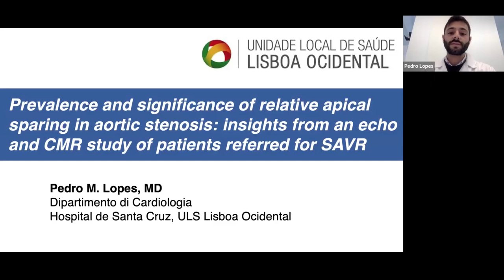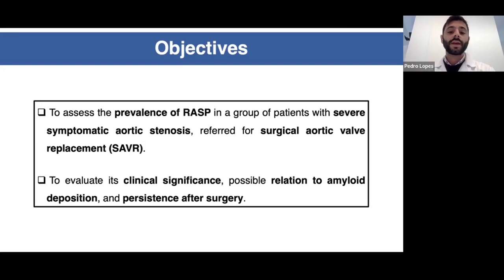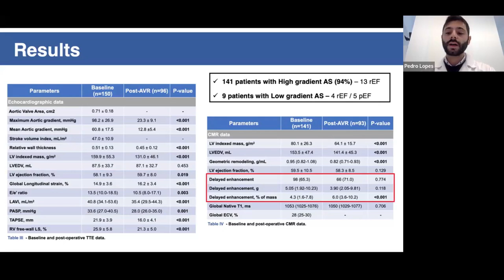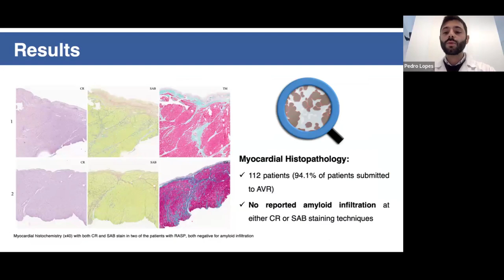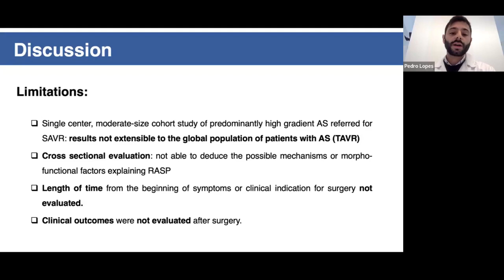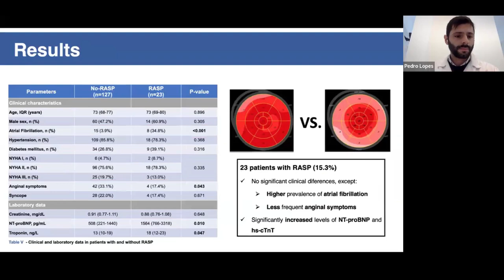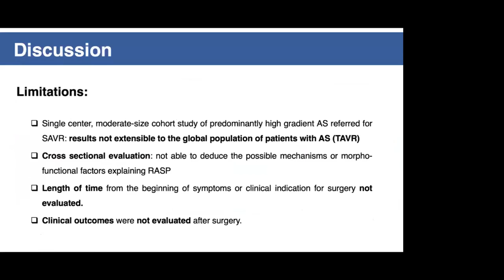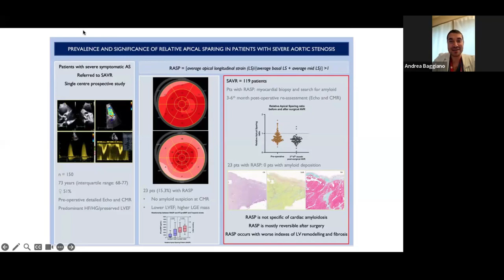Gruppo di Studio RISONANZA MAGNETICA CARDIACA Feb